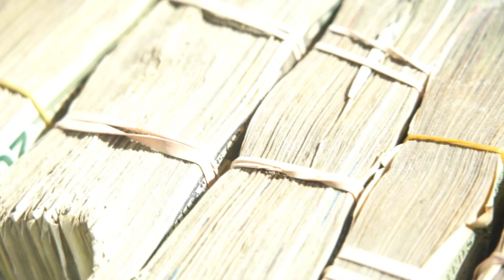Unfinished Business X Dior (Directed By J.Alfred)